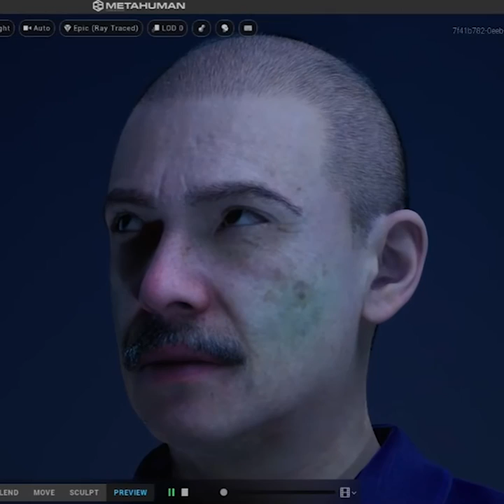Metahumans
I made this short reel showing a few chracters I made with Unreal Engine's Metahuman Creator.

These are design idea I'm working on for the videogame I'm developing called American Radicls: Summer of Hate based on the true strories of the leftist groups in the San Francisco Bay Area in the 1960s and 70s.